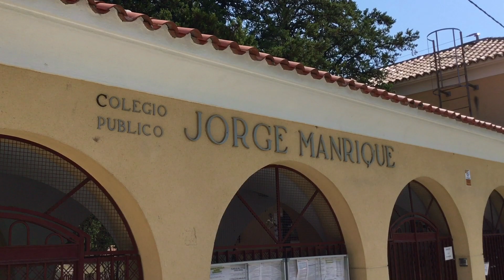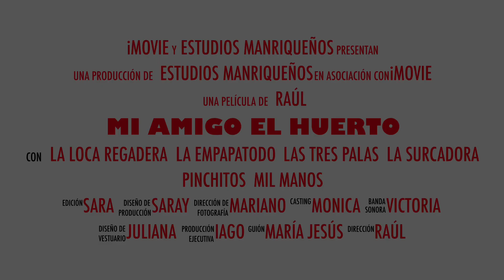II Concurso Huertos Escolares Sostenibles. CEIP Jorge Manrique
El Centro de Educación Infantil y Primaria Jorge Manrique ha participado en la II Edición del Concurso de Huertos Escolares Sostenibles, durante el curso escolar 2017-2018 convocado por el Área de Gobierno de Medio Ambiente y Movilidad del Ayuntamiento de Madrid, con el proyecto "Mi amigo el huerto".